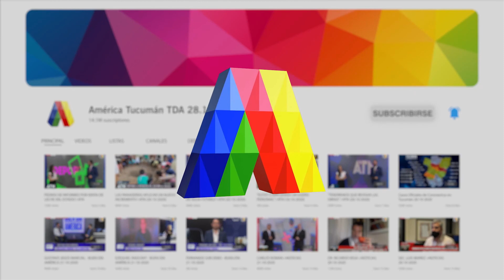PASO POR PASO, TE MOSTRAMOS LA PREPARACION DE LOS HUEVOS DE PASCUAS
Móvil en vivo de América Tucumán en Buen Día América